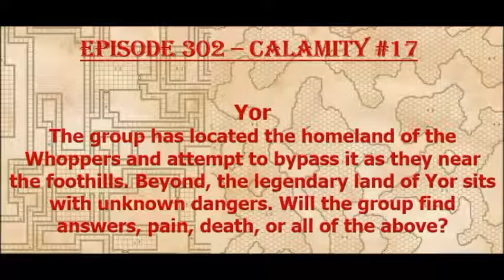Episode 302 - Calamity #17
The Calamity group arrives in Yor and quickly discovers they are out of their element.